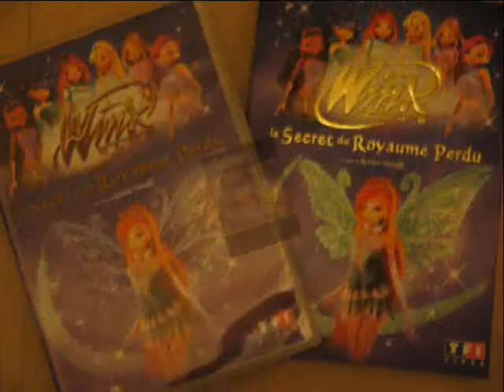les winx 3